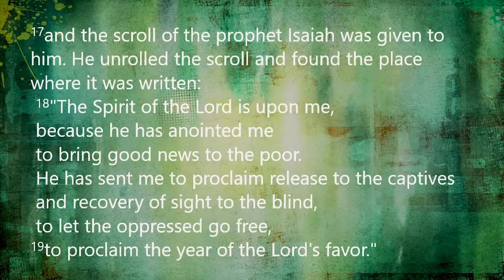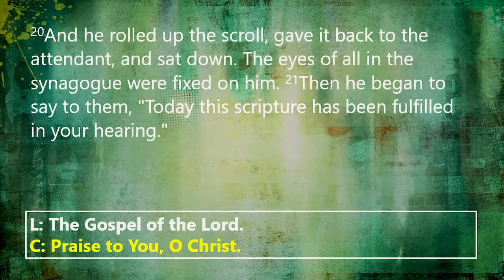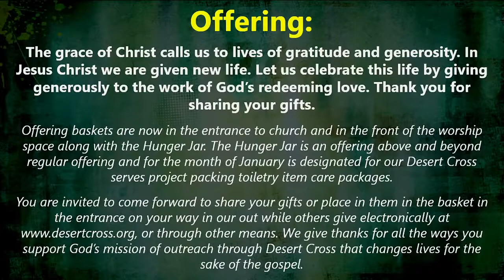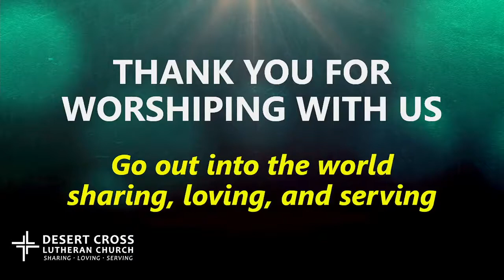You Can't Go Home Again -- January 23, 2022 -- Desert Cross Online Worship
THIS IS CHRIST’S CHURCH.
There is a place for you here.
We are the church that shares a living, daring confidence in God’s grace. Liberated by our faith, we embrace you as a whole person--questions, complexities and all. Join us as we do God’s work in Christ’s name for the life of the world.

Copyright Details for Songs used during Worship Service.

GATHERING SONG: “Open The Eyes Of My Heart”
CCLI Song # 2298355
Paul Baloche

GOSPEL ACCLAMATION: “Hallelujah”
CCLI Song # 3091812
Brenton Brown | Brian Doerksen

CHILDREN'S MESSAGE SONG: “Jesus Loves Me”
CCLI Song # 7028829
Ben Glover | Chris Tomlin | Reuben Morgan
Ariose Music (Admin. by Capitol CMG Publishing)

SERMON SONG: “Take My Life”
Chris Tomlin | Frances Ridley Havergal | Henri Abraham Cesar Malan | Louie Giglio

OFFERING SONG: “The Potter’s Hand”
CCLI Song # 2449771
Darlene Zschech

COMMUNION SONG 1: “Remembrance”
CCLI Song # 5484616
Matt Maher | Matt Redman
spiritandsong.com (Admin. by Capitol CMG Publishing)

COMMUNION SONG 2: “Tis So Sweet To Trust In Jesus”
Louisa M. R. Stead | William James Kirkpatrick

SENDING SONG: “Who You Say I Am”